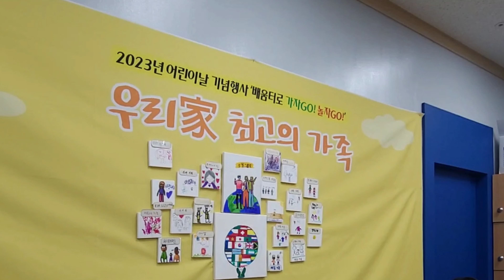День детей в Южной Корее.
Всем привет друзья. Сегодня я покажу как в Южной Корее можно отметить день детей. Сначала я с Виктором и Ji Woo пошли в центр Семьи. Потом в спортивный зал где проводилось мероприятие от города в честь дня детей. В этот день проводится много видов деятельности, где дети могут поучаствовать.